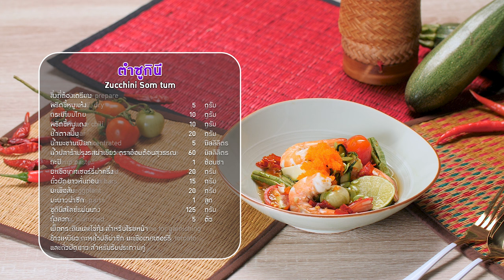อาจารย์ยิ่งศักดิ์ คาวหวานสำราญใจ | ตำซูกินี่ | อร่อยยั่วๆแซ่บนัวเด้อ น้ำปลาร้าอ้อนต้อนสุวรรณ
▲Line @yingsakfood